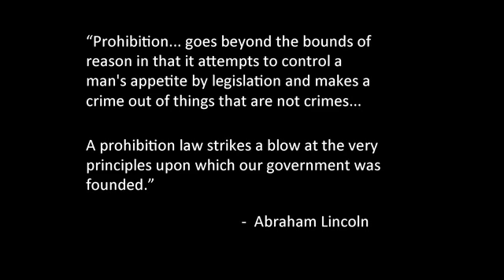Why I changed my mind about medicinal cannabis Hugh Hempel TEDxUniversityofNevada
Hugh Hempel is a technology industry veteran turned health care entrepreneur. In this moving talk he discusses how medicinal cannabis has enriched the lives of his ailing 11 year-old daughters. This talk will challenge your views of medical marijuana.

Hugh Hempel is a technology industry veteran turned healthcare entrepreneur. During his 30-year career in high technology, Hugh has held numerous senior management positions in many innovative and pioneering technology companies.

As chief operating officer and co-founder of Hopelink, Hugh launched one of the first Healthcare Internet start-ups that matched cancer patients with online clinical trials. Prior to founding Hopelink, Hugh held a variety of positions at Netscape, the first successful consumer Web browser software company. As Director of Online Marketing and Director of Enterprise Sales and Marketing, Hugh worked with the team that helped make the Web a reality for millions of people worldwide.

Prior to joining Netscape, Hugh worked as Manager of Engineering and Science markets for Apple Computer. While at Apple, he helped define the Apple Newton Messagepad, Apple’s first handheld computer that was a revolution in personal computing.

Hugh also held the position of Director at Computervision, an early pioneer in Computer Aided Design and Manufacturing (CAD/CAM) software used by companies around the world to develop automotive and aerospace products. Hugh’s first job in the technology industry was as a National Accounts Representative for IBM after graduating with a B.S. in Engineering Management from the University of Vermont.

In 2006, Hugh’s 10 year old identical twin daughters were diagnosed with a rare and fatal neurodegenerative disease called Niemann Pick Type C, often referred to as “Childhood Alzheimer’s.” Since that time, Hugh and his wife Chris have immersed themselves in science and medicine and discovered through their own research that a simple sugar compound called cyclodextrin could save their twins’ lives. As parents, they successfully filed applications with U.S. Food and Drug Administration (FDA) and received permission to try this never before used treatment on their daughters.

The Hempel’s journey to develop cyclodextrin has made international headlines and was recently featured in The Wall Street Journal in a 10 chapter story entitled, “A Desperate Fight to Save Kids and Change Science,” as well as in a documentary called “Here. Us. Now.”

In 2009, Hugh and his wife Chris became interested in Cannabidiol (CBD), one of at least 80 active cannabinoids identified in marijuana and hemp, as his twins suffer from intractable seizures as a result of their disease and experience up to a 100 seizures a week. Through extensive research, they learned that cannabinoid receptors are involved in a vast array of functions in the body, including helping to control brain and nerve activity (including memory and pain), energy metabolism, heart function, and the immune system. After realizing pharmaceutical grade cannabis products were unavailable for their daughters and other patients in Nevada, the Hempel’s decided to create a Nevada based “cannabusiness” focused on legally developing and distributing high-quality flowers, extracts and concentrates at competitive prices.

Hugh sits on the Board of Directors for The Global Genes Project, a leading rare and genetic disease non-profit advocacy organization based in California. He is a frequent speaker on a variety of healthcare topics including small clinical trial design, new drug discovery, and patient reported outcome systems for more efficient clinical research.

Hugh aims to create a large scale cannabis clinical research clearing house in an effort to better elucidate the potential benefits of this cannabis plant. Until such time as there are readily available quality cannabis medicinal products on the market, this goal is nearly impossible. The creation of a pharmaceutical quality cannabis supply network is the first step towards this larger goal of building knowledge about using cannabis to improve health.